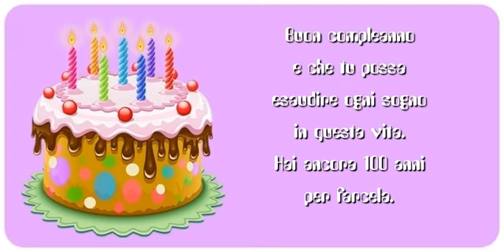Hai ancora 100 anni per farcela. Buon Compleanno!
Buon compleanno e che tu possa esaudire ogni sogno in questa vita. Hai ancora 100 anni per farcela. Buon Compleanno!